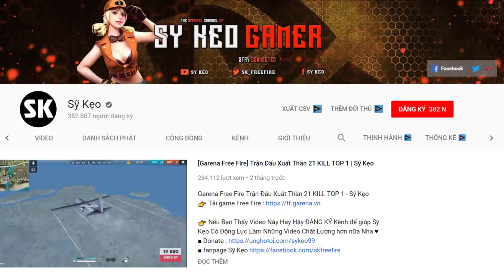[Free Fire] DUO RANK Cùng Gấu 14 KILL TOP 1 | Sỹ Kẹo